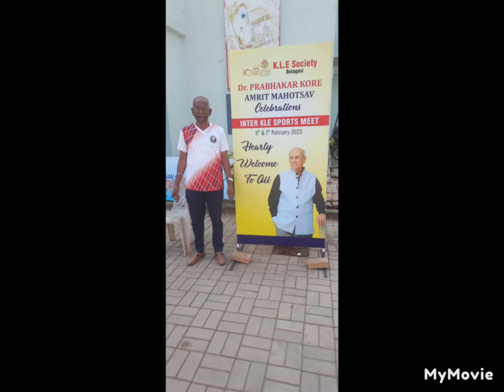KLESNC participation AT KLE SPORTS EVENT HUBALLI ON 6TH FEB 2023